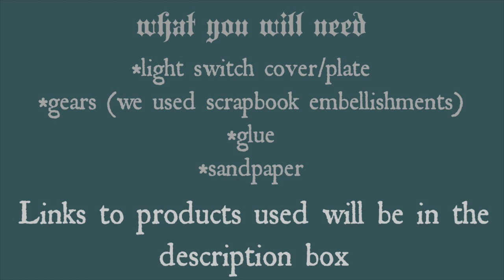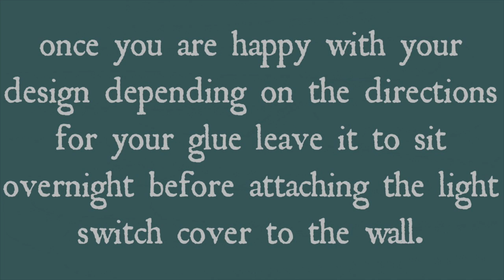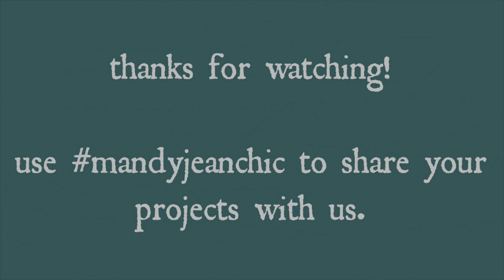How to Make a Industrial Steampunk Inspired Light Switch Cover- Easy DIY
Who doesn't love a little steampunk? I hope you enjoy our DIY steampunk/industrial inspired light switch cover. If you create your own make sure to use mandyjeanchic so we can see your project!

Products Used:
* Light Switch Cover
* Tim Holtz Idea-Ology Gear Pack

for my home decor, fashion, beauty and lifestyle blog posts.

Unless marked with * all products were purchased by me.